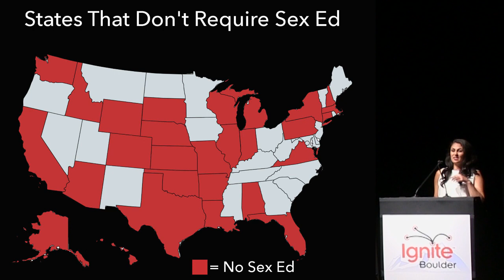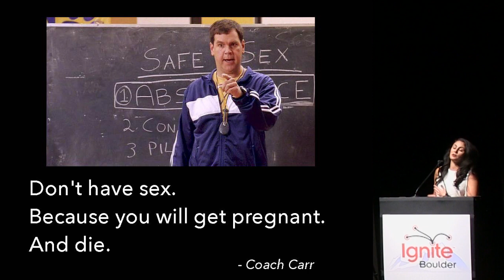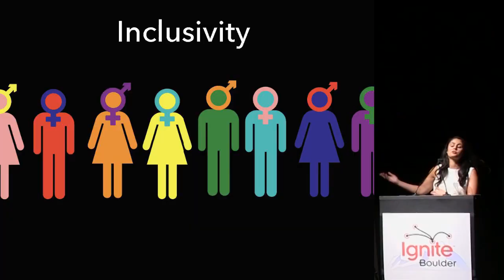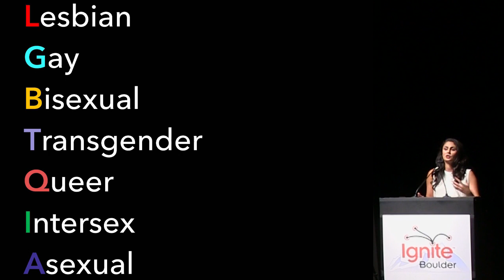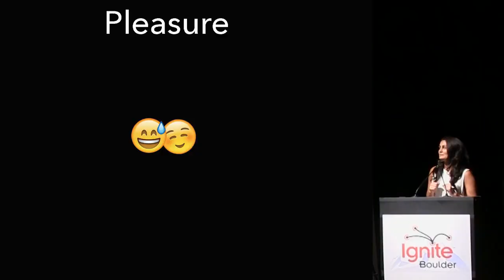Katie Breen "Sex Ed in America Sucks" at Ignite Boulder 30